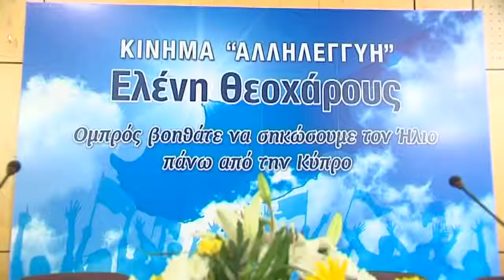Iδρυτική Διακήρυξη Κινήματος Αλληλεγγύη